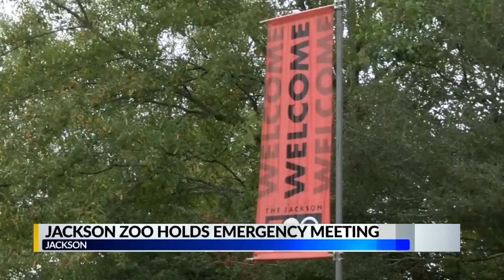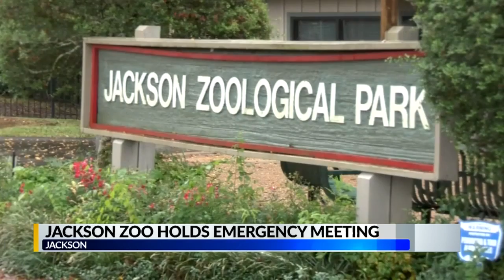Jackson Zoo holds emergency meeting